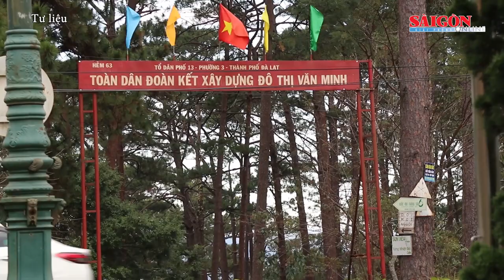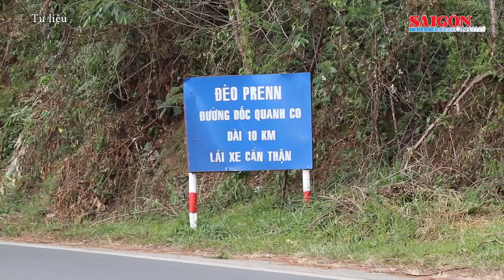Nguyễn Văn Quyết bị cấm thi đấu 8 trận kèm nộp phạt 40 triệu đồng | Tin nóng 20H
Tin nóng buổi tối ngày 21-4 của SGGPO có các thông tin: Tuyên phạt ông Nguyễn Quang Tuấn 3 năm tù; Cấp bách gỡ "thẻ vàng" thủy sản: Thủ tướng phê bình 4 tỉnh, đề nghị xử lý hình sự các vi phạm; Bắt thanh niên lượn ô tô nhiều vòng, gây mất trật tự trước Nhà hát lớn Hà Nội; Cấm lưu thông theo khung giờ trên đèo Bảo Lộc, Mimosa dịp lễ 30-4: Xe tải đi hướng nào?